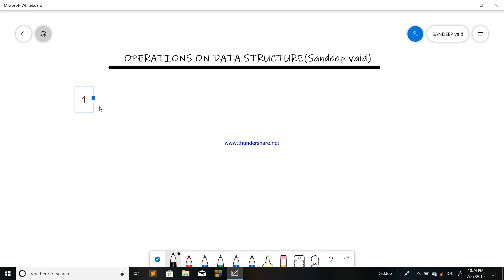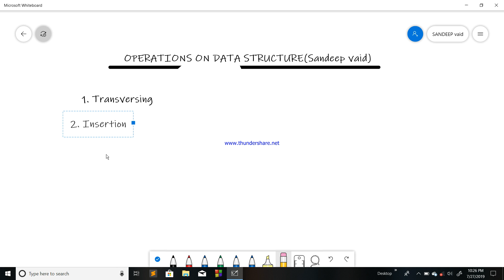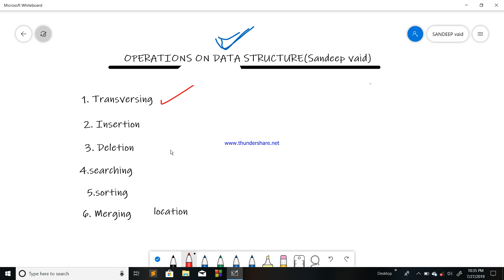OPERATIONS ON DATA STRUCTURE AND ALGORITHM.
Some mistakes were happened bt sorry i improve my self again and again in every video. Frnds here our 1st operation is Traversing not transversing